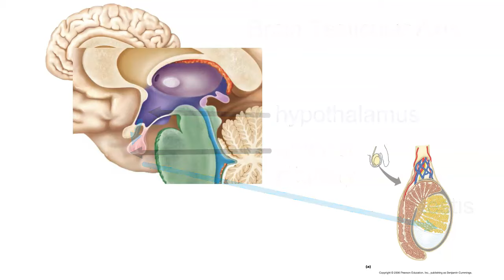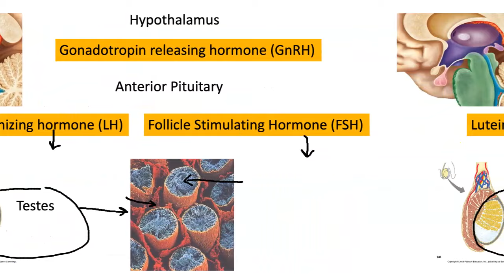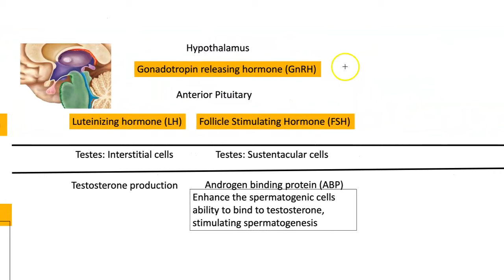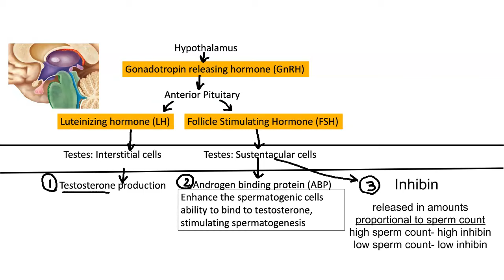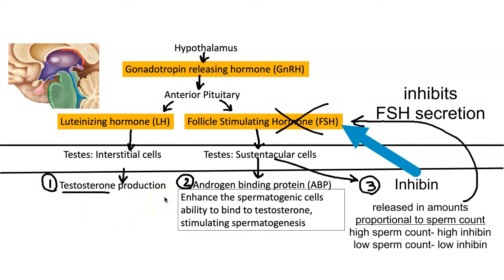Hormonal Regulation of the Male Reproductive System